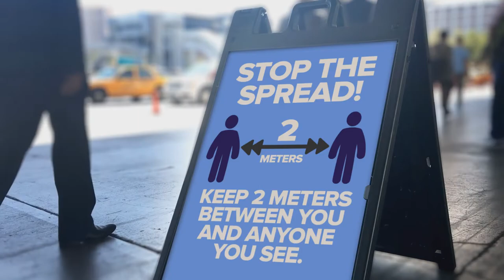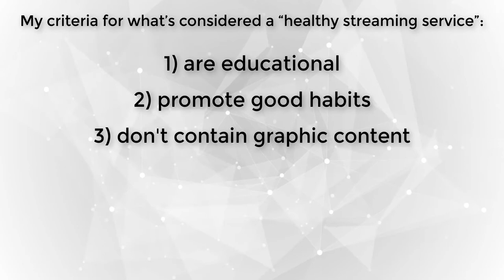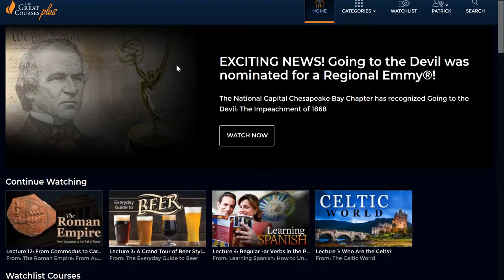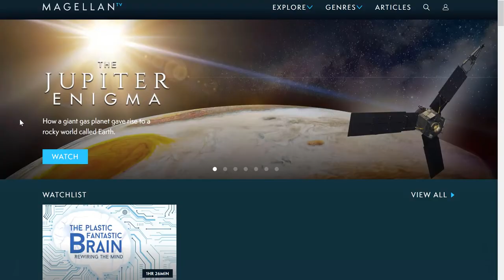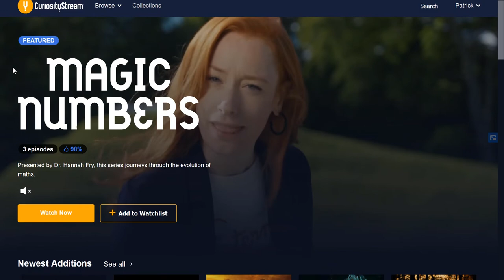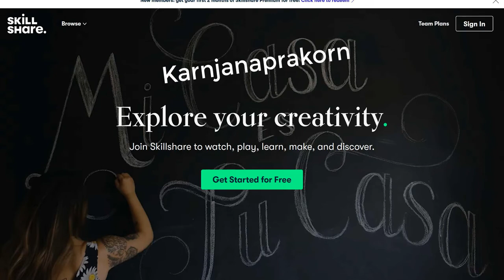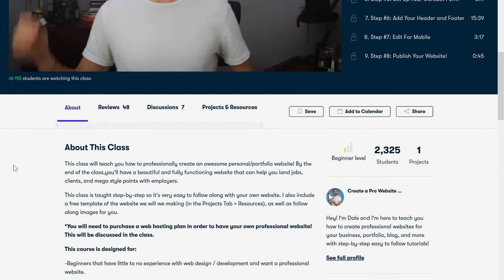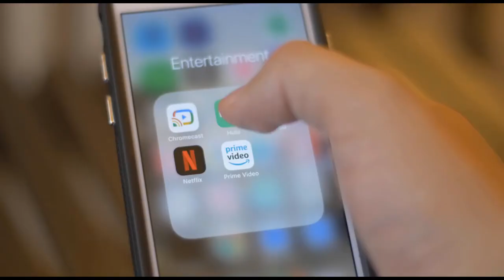6 HEALTHY Netflix Alternatives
Netflix is junk food for your brain. Are you ready to feed your mind the nutrients it desperately needs? Try one of these six Netflix alternatives and jump on the healthy streaming service bandwagon!